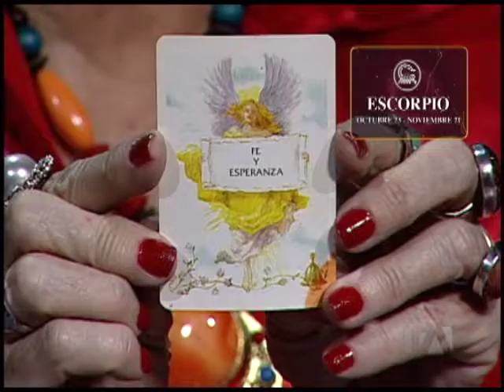Escorpio - Mensaje de los Ángeles